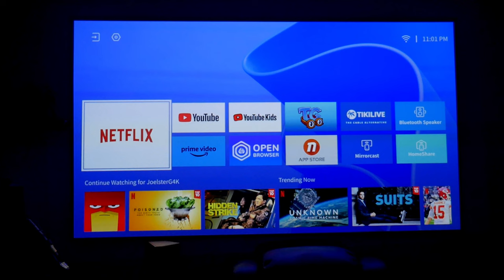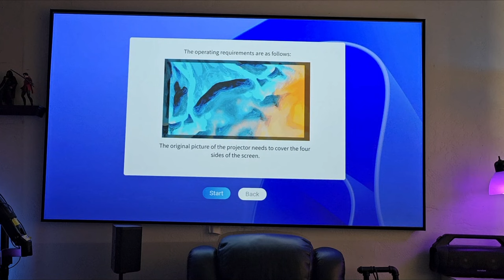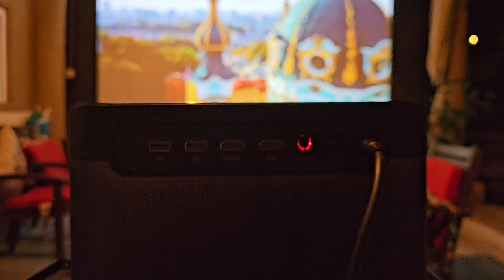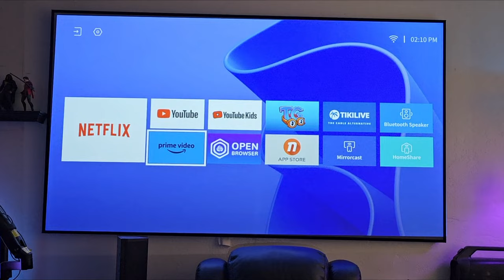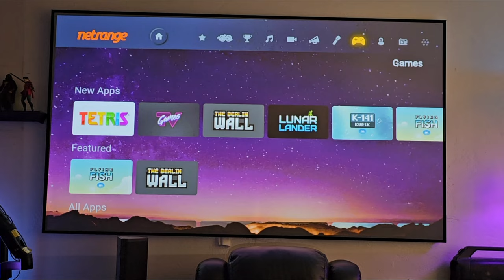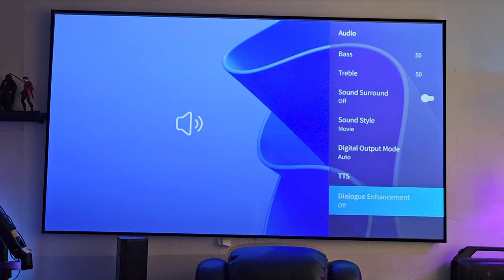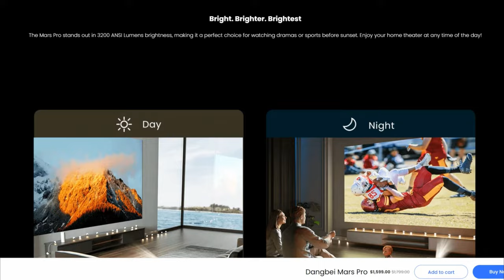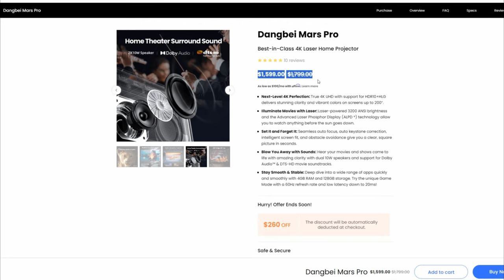Dangbei Mars Laser Projector with Native Netflix App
This is Dangbei mars laser projector, premium 1080p laser projector excellent for movies with Netflix support, Prime video, youtube, Dolby audio and more.

Dangbei mars Amazon

You can also buy products I have review from these Amazon links, Note that I make a commission from each qualified purchase at no extra cost to you.

TVs I recommend:

LG C2 Oled
LG C3 Oled
Hisense U8K
Samsung Oled
Sony Oled
TCL QM8

Hometheater
The ALR Screen I use:

3D Glasses I use:

Entertainment center 1:

Entertainment center 2:

Soundbar I use:

Wireless Sound system I use: